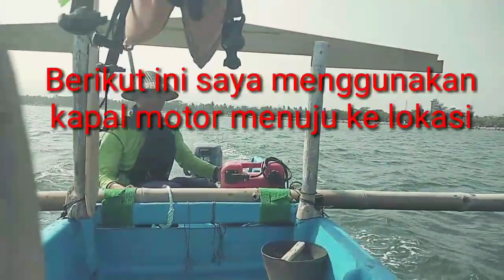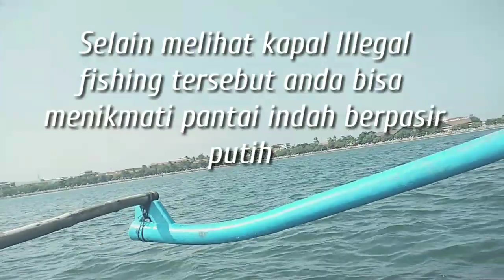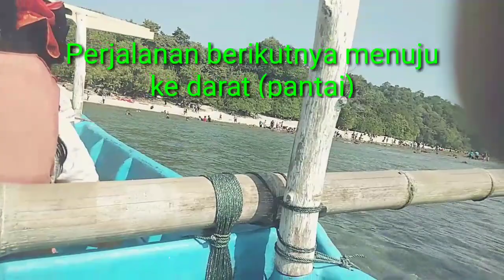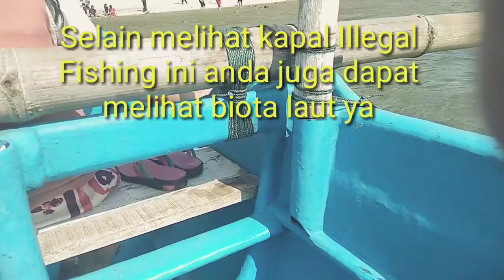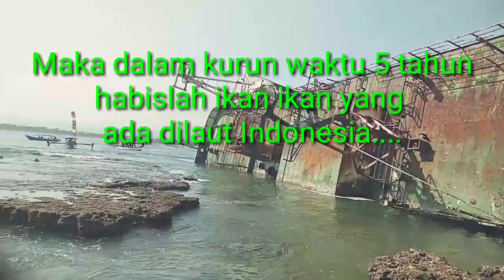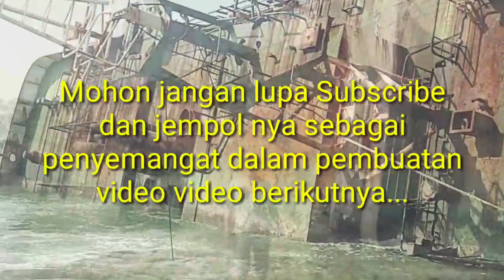Pantai Pasir Putih Pangandaran...Ada Tanker Terbalik...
Video ini berisikan informasi tentang tempat ditenggelamkannya salah satu kapal asing yang melakukan tindakan Illegal Fishing di wilayah hukum RI
Kapal Illegal Fishing ini menjadi museum peringatan, agar kapal asing lain yg akan melakukan tindakan Illegal Fising akan berpikir dua kali untuk mencuri ikan di perairan Indonesia...